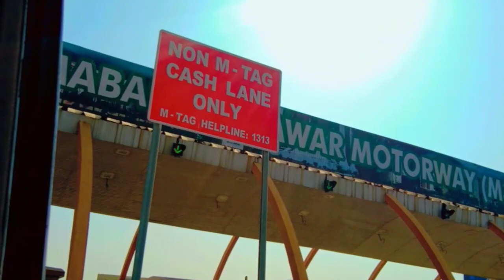Peshawar To Lahore | Markaz Lahore | Raiwind Tablighi Markaz Lahore|@islam_populer99@tariqjamilofficial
Peshawar To Lahore | Markaz Lahore | Raiwind Tablighi Markaz Lahore|‎@Islam Populer  ‎@Tariq Jamil

SAMSUNG A6,A7,A8,A9,A70,A80,A52,A56,S8,S9,S10,J5,J6,J7,

SAMSUNG A6,A7,A8,A9,J5,J7,J9,S7,S8,S9,S10,S12,A56,A70,A80

👉raiwind markaz,

👉tablighi markaz raiwind,

👉tablighi markaz lahore,raiwind markaz lahore

👉,tablighi markaz

👉,raiwind markaz bayan,

👉tablighi markaz peshawar

,👉lahore raiwind tablighi markaz,

👉pakistan raiwind tablighi markaz

,👉raiwind tableeghi markaz lahore

👉pakistan,tablighi markaz kohat

,👉peshawar markaz,raiwind

👉raiwind markaz iqamah,markaz

,👉lahore tableeghi markaz

👉,raiwind tablighi markaz,

👉lahore tableeghee markaz

,👉brian lara in raiwind tablighi markaz

tablighi markaz raiwind,
raiwind tablighi markaz
,raiwind markaz
,raiwind tablighi markaz lahore

,raiwind markaz lahore,raiwind markaz

bayan,raiwind markaz video,
lahore markaz
,raiwind tableghi markez

,tablighi markaz raiwind lahore,

raiwind tablighi markaz lahore 2022,

riwand tablighi markaz lahore

,raiwind markez

,raiwind ijtema

,tablighi markaz lahore

,tablighi markaz,raiwind markaz live,

raiwind markaz address

,lahore raiwind markaz 2022

,raiwind markaz vlog

more details ✅🔎✅

NCS Naat | Islamic naats non copyrighted

,naats,

nocopyright naats,no copyright naat

,islamic background music no copyright emotional,

,new naats,hi-tech islamic naats,